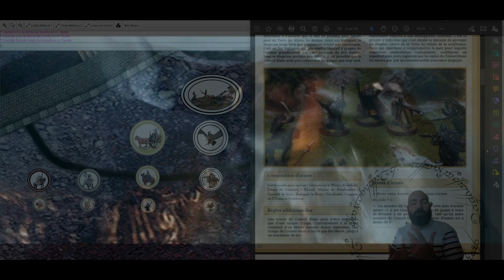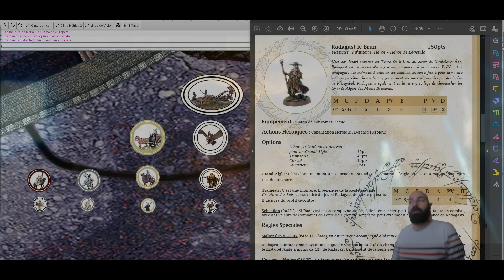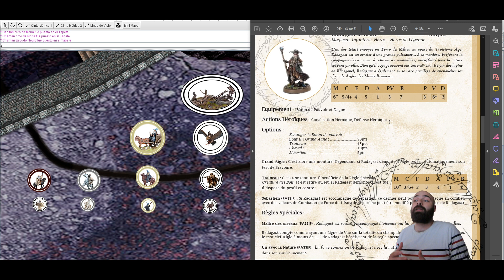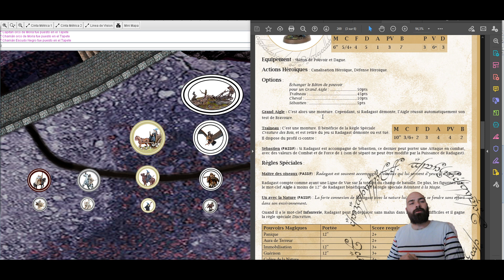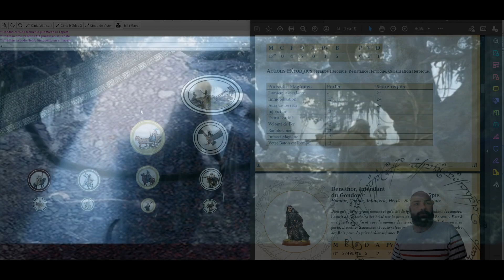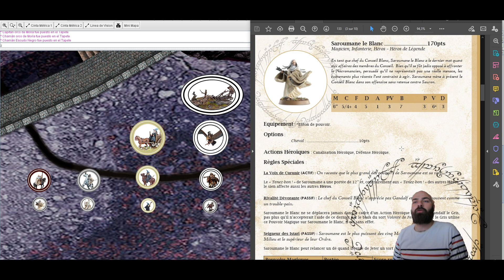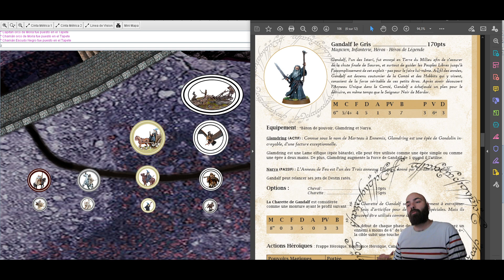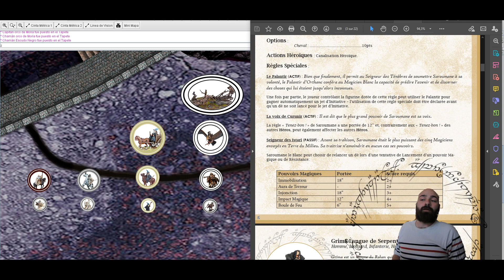Tactica - Les Istari (1/2) - Revue des Profils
Un Tactica centré sur les magiciens à bâton : qui sont-ils, quels sont leurs profils, comment les recruter ?